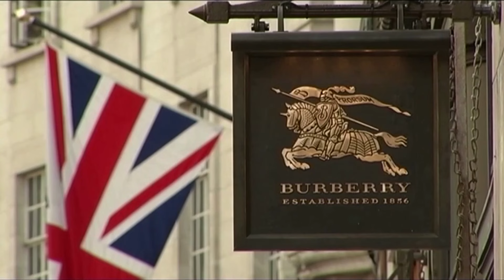Burberry axes CEO and dividend, warns on profit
British luxury group Burberry sacked its CEO and named former Coach boss Joshua Schulman to replace him, in the latest change at the top as it promises a ‘more familiar’ look to help with its plan to move further upmarket